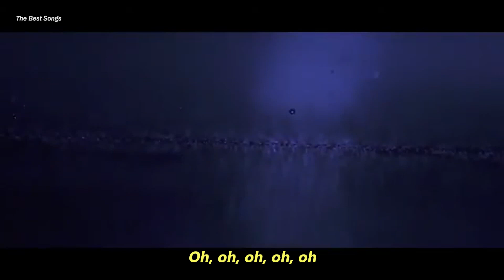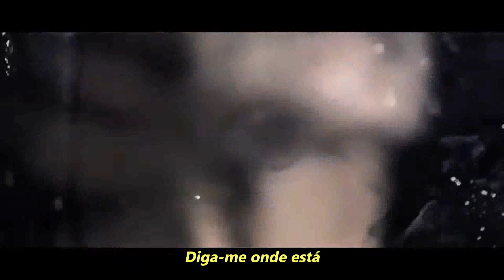Gazebo - I Like Chopin